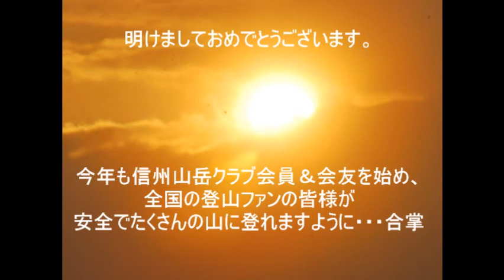初日の出 【花鳥岳人】 2014年1月1 日